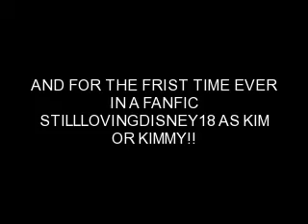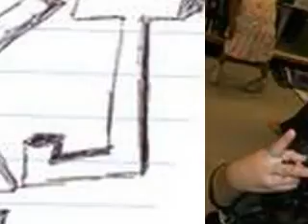CRUSH??? WELL MAYBE NOT... (A FANFIC) CHAPTER 5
*CARLIS P.O.V.*
The next couple of months were awesome I had started school and work (wal-mart btw) (a.n. haha I really do work there) Kevin joe and I had gotten closer but I got the feeling that nick didnt like me idk it was just a feeling I got.. I met the guys parents and Frankie hes such an awesome little kid he helped Kevin joe and I plan nicks sweet 16 then we threw Kevin and Frankie a party too they were awesome. And mrs jonas practically adopted me she insists I come for dinner every night much to nicks dismay or so it seemed. I went home over Christmas through new years. Now its towards the end of January joe Kevin and I were watching Sydney white (a.n. I just watched that movie) but I was antsy
Joe- haha douchbaggery
	Kevin and I laughed as I checked the time on my phone yet again
Kevin-are you ok? You seem antsy
	I smiled
Carli- my cousin mandi and best friend kim that I told you guys about decided they dont like the idea of me living alone so they are moving in
Joe- so we get to meet them now?
Carli- yeah joe
Kevin- so I take it they are coming today?
	I smiled really big and nodded
Joe- so what are they like
Carli- basically like me, mandi has an obsession with starbucks  she loves plaing the guitar and singing shes basically the female version of Kevin
	I smiled
Carli- and kim well shes the crazy oen shes always doing something stupid she likes playing weird instruments I mean she took guitar and piano classes with us but she likes other stuff she loves to sing
Kevin-she sounds just like joe
	We all laughed
Carli- yeah and she loves drinking red bulls and has an obsession with barney
	Joes face lit up as I said this
Joe- seriously? What does she look like?
	I pulled out my phone and showed them each pictures of the girls then Kevins phone rang
Kevin- hello??
. Oh ok
. Well her friend and cousin are gonna be here soon
 ok I will hold on
	He held the phone aways from his ear
Kevin- my mom wants to know if your comin for dinner? You can bring mandi and kim
Carli- ok usuall time?
Kevin- no mom said 6
	I looked at the clock they should be here around 5:30
Carli- awesome well be there
	Kevin told his mom
Kevin- theyll be there
 ok were comin
	He hung up
Kevin- mom needs help getting dinner ready
Joe- but I wanna meet kim
Carli- shes goin to dinner with me
Joe- ok well see you later
	They left and I stared cleaning up then went to check the fan-fics on you tube. I checked Jessies and then kim posted one before she left I read it and it was the Christmas part 2 (its stilllovingdisney18 go read) and OMJ joe just proposed to kim and it was so romantic.. Awww and she used my song cool! OMJ self- reminder to give kim a big hug! Wooo then I heard a honk,.,.,. They were here I ran out side and screamed
Carli- MANDI! KIM!
	I ran over and hugged them both
Mandi/kim- CARLI!
Kim- how are you honey?
Carli- im great how are you two?
Kim- good good
Mandi- cant complain
	We all laughed then my phone went off I looked and it was joe
~text~
Which oness her
		-djdangaa
	I looked around and saw joe looking out the window I smiled
The one on the right
I cant see her
	-djdangaa
Well be overin a second
Hurry
	-djdangaa

	I laughed as I put my phone in my pocket
Carli- unpack later youve got to change were late
Mandi- what?
Carli- my neighbors parents invited us over for dinner and im sure you wont let yourself or kim go dressed that way
	Mandi looked at their clothes and ran to change. My phone went off again It was Kevin
Hey are you guys comin
		-k2
Yeah they are changing
Hey dont forget to give them a heads up about them im not in the mood for screamin
						-k2
Frankie?
Yeah
	-k2
You got it
	Once again I put my phone away as kim and mandi walked out and up to me
Carli- ok looke theres something I didnt twll you my neighbors are the jonas brothers  scream now  because Kevins got a headache cause Frankies going nuts
	They both screamed as I winced
Carli- done?
	They nodded and we walked across the street

~ok so there it is haha and watch for a new video for this and its all right here Im working on it right now haha and seriously read stilllovingdisney18s stories and KIMMY YOU OWE ME I POSTED NOW YOU! hahagha